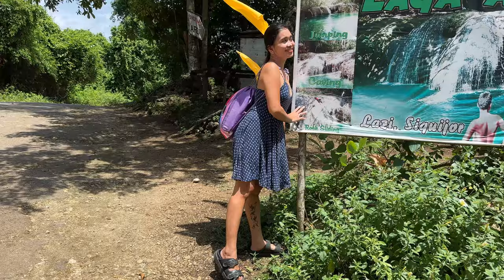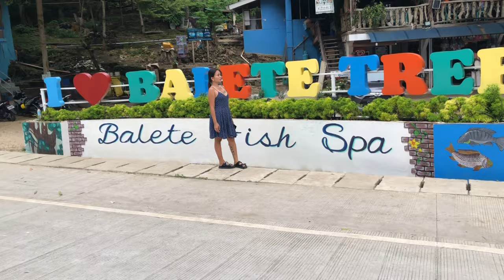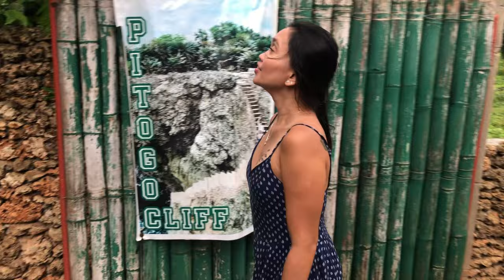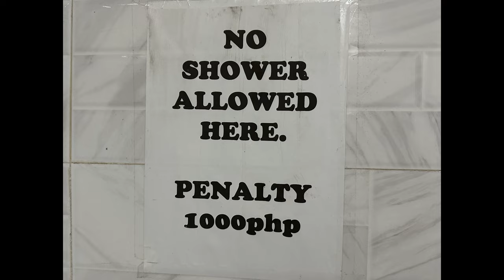Stranded in Siquijor, But Who Could Ask for More?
Jeff, Mike and Juvy take a trip from Bohol to the enchanted island of Siquijor. See some of the attractions that we visited before a big wind storm hit the area and stranded us for 2 extra days.